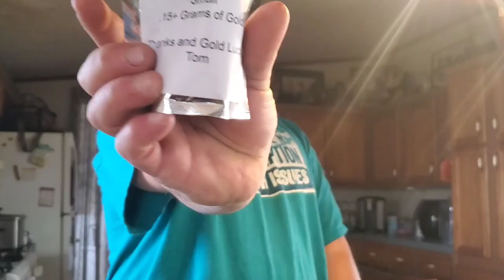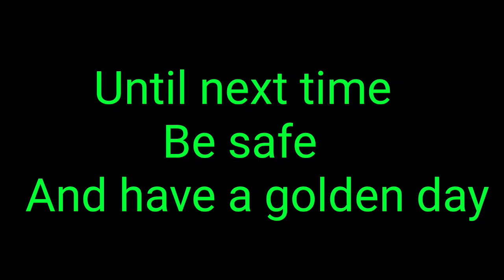Who did better Caitlin and me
Gold. Panning. Family